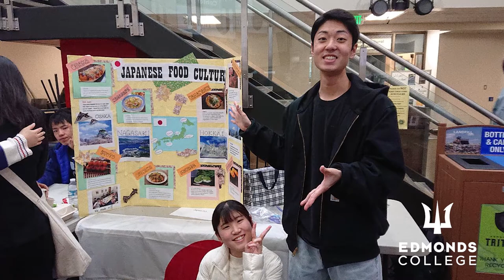Exchange Student Perspective: From Nagasaki to Edmonds College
International student Tomoya reflects on his time at Edmonds College as part of the University of Nagasaki student exchange.